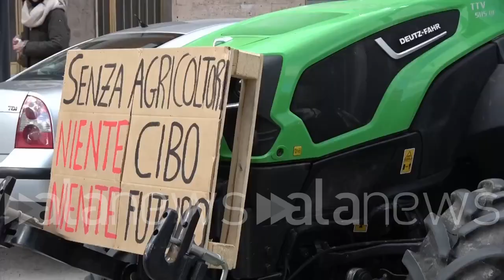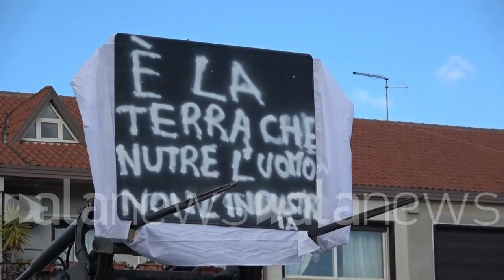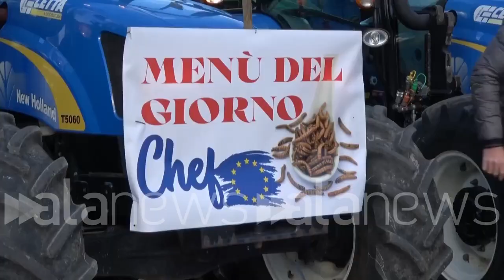News of the day 29-01-2024